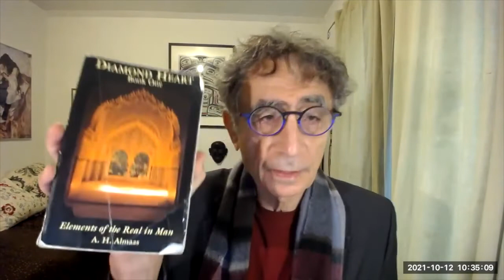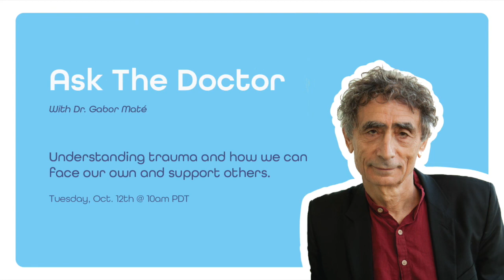Ask The Doctor with Dr. Gabor Maté